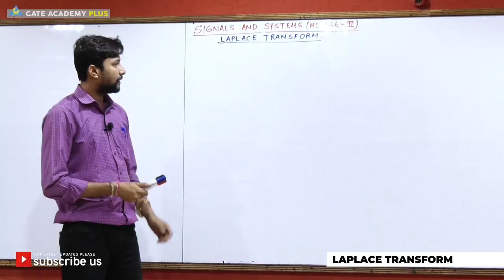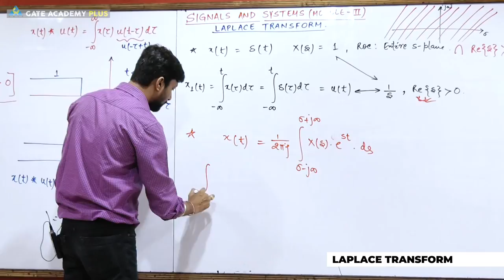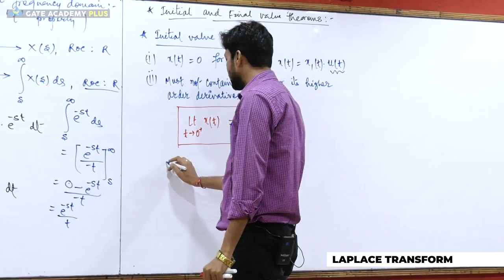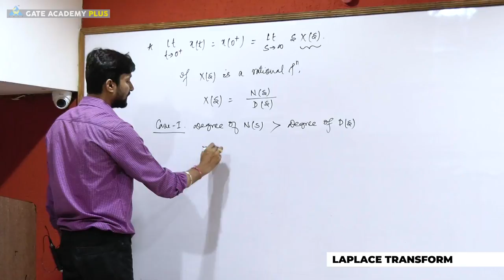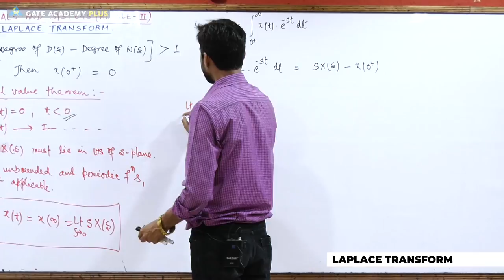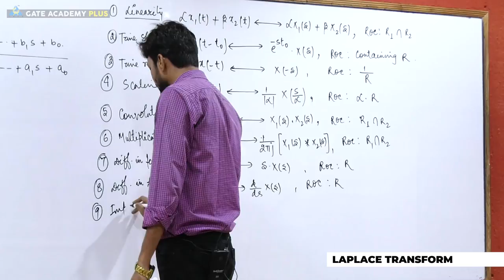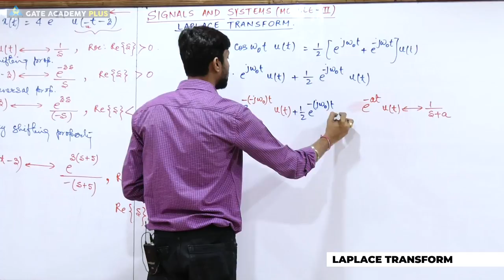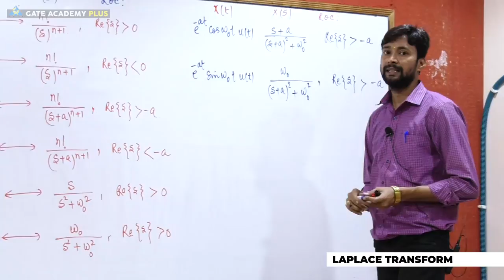Signals and Systems | Module 3 | Laplace Transform | Part 3 (Lecture 31)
Subject - Signals and Systems
Topic - Module 3 | Laplace Transform | 3 (Lecture 31)
Faculty - Kumar Neeraj Raj